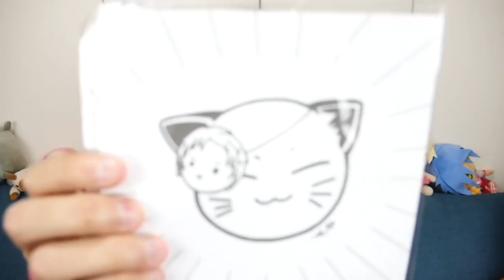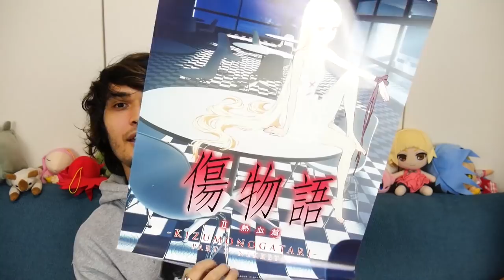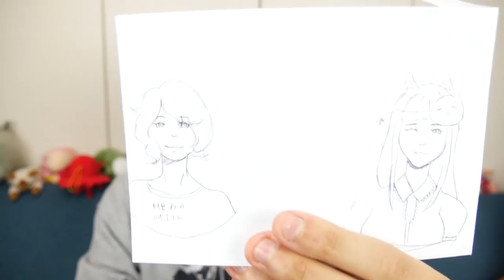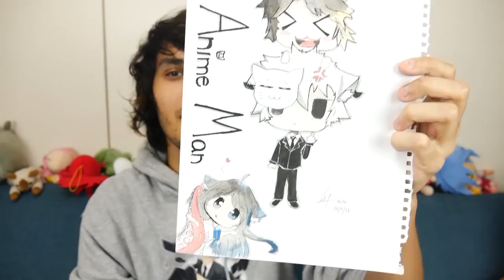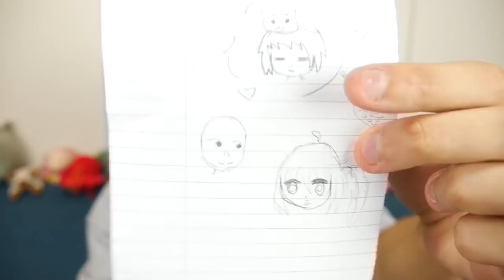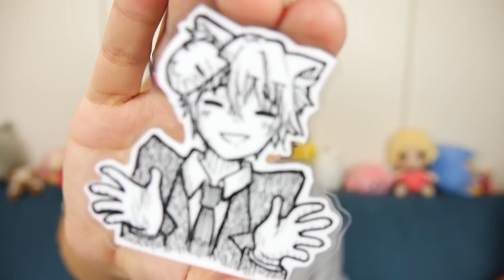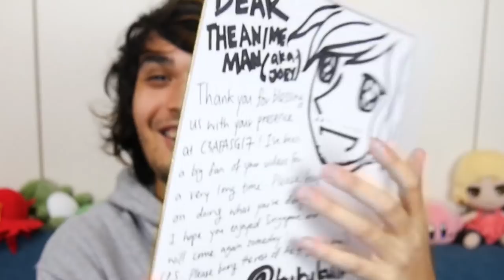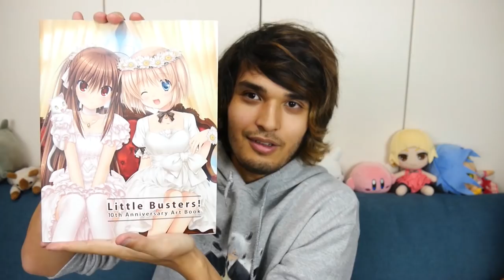We Had To STEAL A SUITCASE To Make This Video...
And we couldn't have done it without all of you...